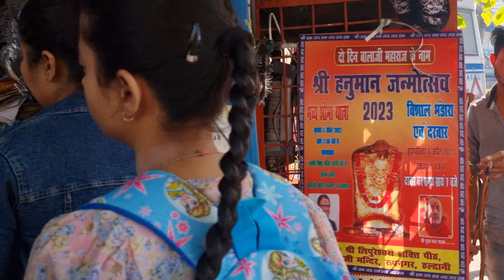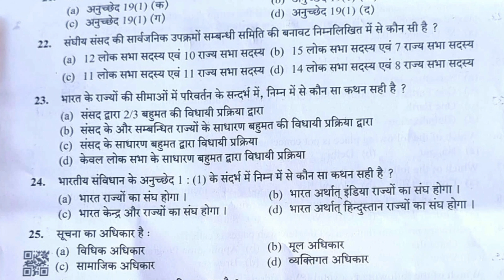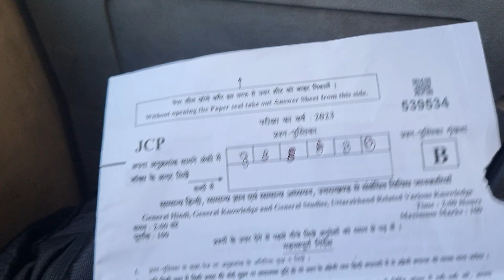फॉरेस्ट गार्ड की परीक्षा कैसी रही मेरी